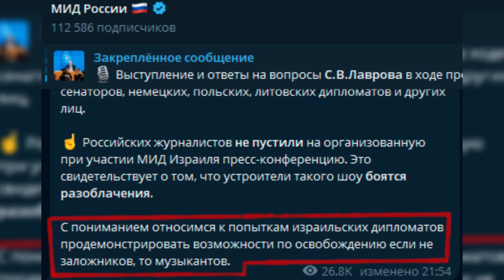За неделю. 28 янв - 3 фев. США атакуют. МИД России против МИД Израиля. Хуситы против интернета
Очередной обзор наиболее интересных новостных повесток за прошедшую неделю. Огромная благодарность всем, кто это делает!

Криптовалюта
BTC - 1FoUn7fsBdHqoR6pBxnszhQFUVSbveya2W
ETH - 0x9a46e749b2e7f33d614feabf5b15bb7a8fc5b6e3